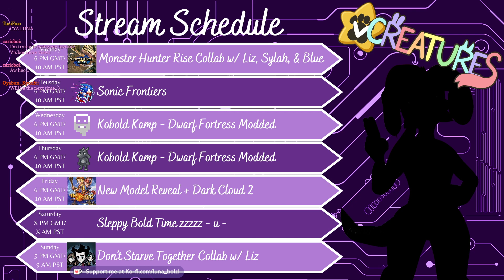A group of nerds autistic info dump sonic trivia while punny kobold memes at them - Sonic Frontiers